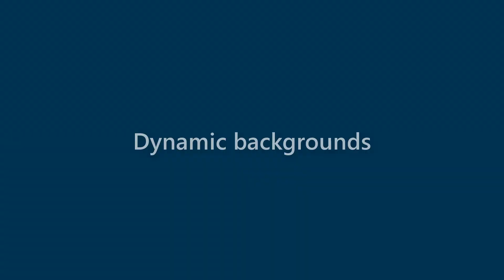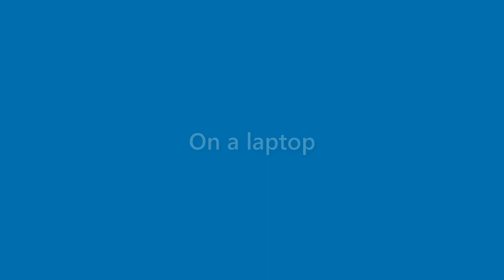Alana Riley - appearance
Name Look - Alana Riley - appearance. In this video we present "Alana Riley" name look and feel in various scenarios.
This video will cover:
How does "Alana Riley" look as a personal letterhead?
How does "Alana Riley" look on a business card?
How does "Alana Riley" look on a computer/laptop screen?
How does "Alana Riley" look with different background colors?
How does "Alana Riley" look with various fonts?